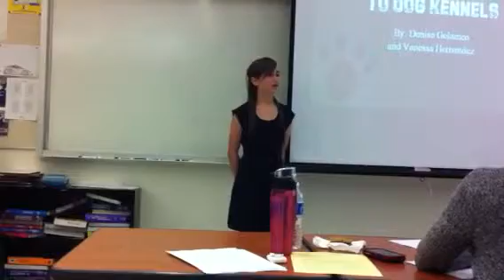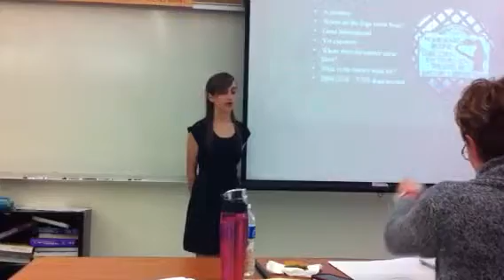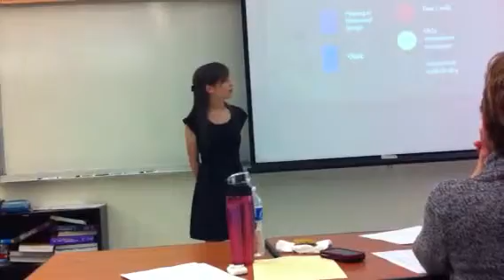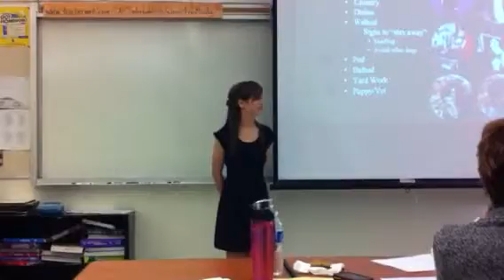French Fries vs. Dog Kennels 1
Denise & I presenting our senior project.